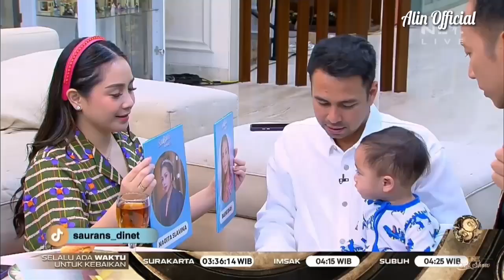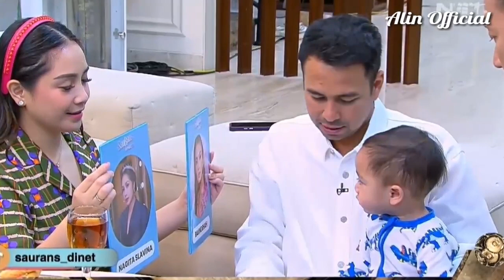Viral! Ogah Pilih Ibunda, Cipung Malah Memilih Raline Shah